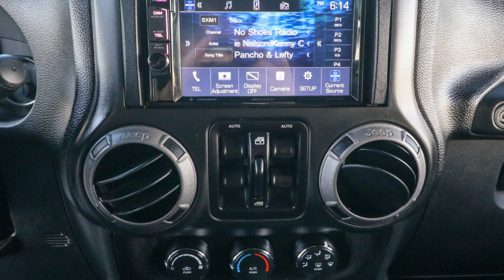2016 Jeep Wrangler_Unlimited Ocala, The Villages, Brooksville, Chiefland, Homosassa FL N23355D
Used 2016 Jeep Wrangler_Unlimited Sport available in Homosassa, Florida at Eagle Buick GMC. Servicing the Ocala, The Villages, Brooksville, Chiefland, FL area.

Recent Arrival! 2016 Jeep Wrangler Unlimited Sport Granite Crystal Metallic Clearcoat This Wrangler is equipped with features such as Max Tow Package (Class II Receiver Hitch) Quick Order Package 24S (17 x 7.5 Aluminum Wheels Auto-Dimming Mirror w/Reading Lamp Chrome/Leather Wrapped Shift Knob Leather Wrapped Steering Wheel Power Convenience Group Power Heated Mirrors Remote Keyless Entry and Security Alarm) 16 x 7.0 Luxury Styled Steel Wheels 3.21 Rear Axle Ratio 3.73 Rear Axle Ratio 4-Wheel Disc Brakes 8 Speakers ABS brakes Air Conditioning AM/FM radio Anti-Spin Differential Rear Axle Audio Jack Input for Mobile Devices Black 3-Piece Hard Top Brake assist CD player Cloth Seats w/Adjustable Head Restraints Compass Delete Sunrider Soft Top Driver door bin Driver vanity mirror Dual front impact airbags Electronic Stability Control Front anti-roll bar Front Bucket Seats Front Center Armrest w/Storage Front fog lights Integrated roll-over protection Low tire pressure warning Manufacturers Statement of Origin Normal Duty Suspension Occupant sensing airbag Outside temperature display Passenger door bin Passenger vanity mirror Power steering Radio: 130 Rear anti-roll bar SIRIUS Satellite Radio Speed control Split folding rear seat Steering wheel mounted audio controls Sunrider Soft Top Tachometer Tilt steering wheel Tinted Rear Quarter & Liftgate Windows Traction control Trip computer and Variably intermittent wipers..